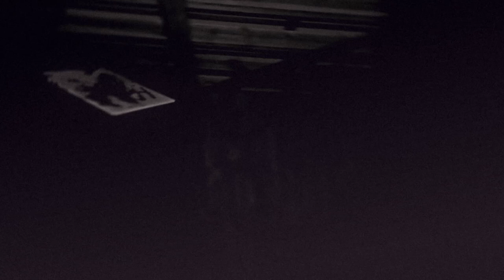EgoTherapie - Hope (2023 Version)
New Version of "Hope" from the 2023 EgoTherapie Album "Raw"

Hi! I'm Lee and i like to entertain. This is channel is my creative outlet. You can either watch me producing or just enjoy the results.

Gear that i use for making electronic music
Korg Electribe 2 / Elektron Model Samples / TC Electronic M350 Compressor/Reverb / TC Electronic Flashback 2 / Old Grundig Cassette Player and akai 4000 ds tape recorder for background noise / Behringer Mixer w FX / akai 4000 ds